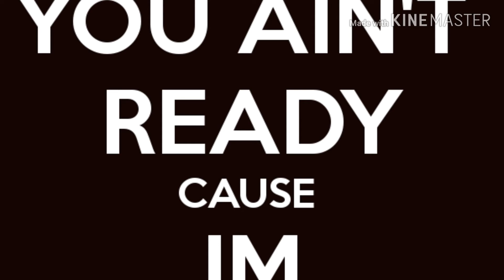GOLDY PEE live dangerously (ukdrill)-(ukrap)